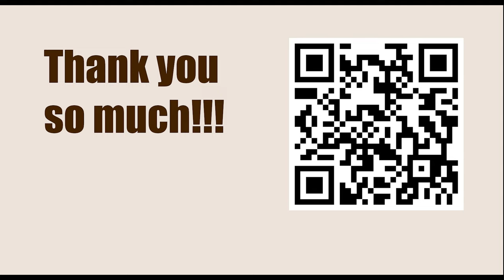Titled Tuesday 25th April Early 2023 - Round: 6 || Fabiano Caruana vs Bogdan-Daniel Deac